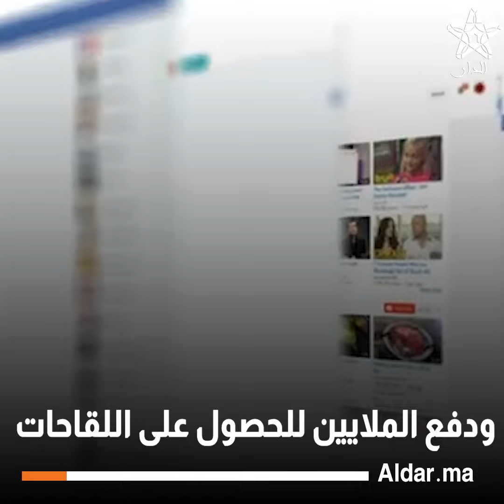زوكربيرغ يعترف بسرّ خطير عن إدارة "بايدن"